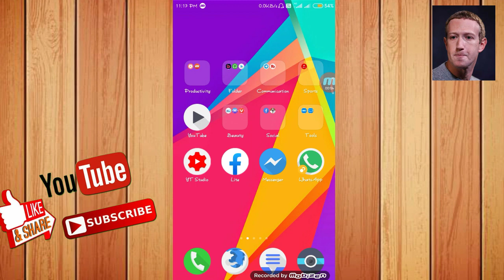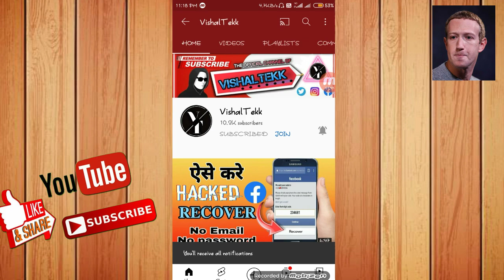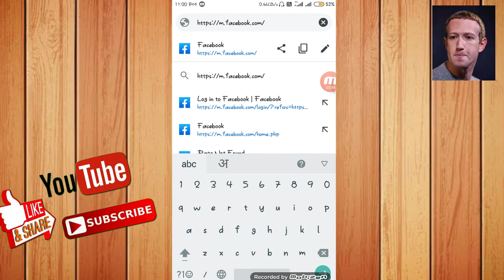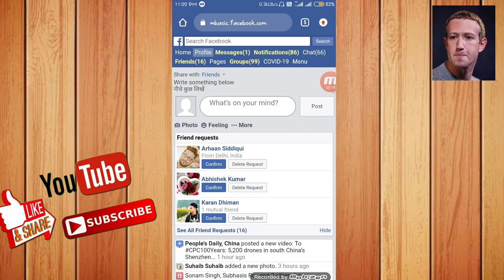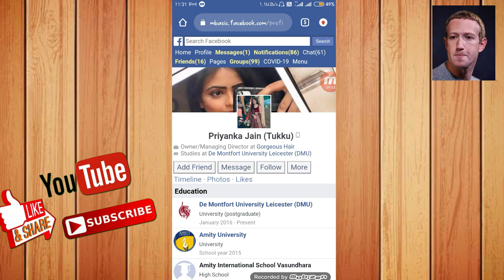Facebook Lock Profile Kaise Dekhe | How To See Locked Profile on Facebook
Facebook me Lock Profile Kaise Dekhe | How To See Locked Profile on Facebook | Facebook Profile Lock

About description;

Queries solved-

Facebook Me Lock Profile Photo Kaise Dekhe
How to see lock profile on Facebook
Facebook profile lock kaise Dekhe
How to view looked facebook profile
view looked facebook account profile
Facebook looked profile photo kaise dekhe
view facebook profile account photo
how to view photo of looked Facebook profile
how to view facebook looked account photo
profile lock photo kaise dekhen
Facebook profile looked photo kaise dekhe
FB ka looked profile photo kaise dekhe
Facebook looked profile photo view
Facebook lock profile photo kaise dekhe
facebook locked profile photo kaise dekhe
lock profile kaise dekhe
facebook lock profile kaise dekhe
fb lock id ki profile pic kaise dekhe
how to see locked profile on fb
how to see locked fb profile 2020

facebook locked profile kaise dekhe
facebook locked profile unlock
facebook locked profile kaise kare
facebook locked profile unlock kaise kare
facebook locked profile ko kaise dekhen
facebook locked profile ki photo kaise dekhe
how to see lock profile photo on Facebook

दोस्तो आप हमारा ऐसा ही साथ देते रहो जिससे हम आपके लिए रोजाना ऐसी ही नई नई विडियो लाते रहे।